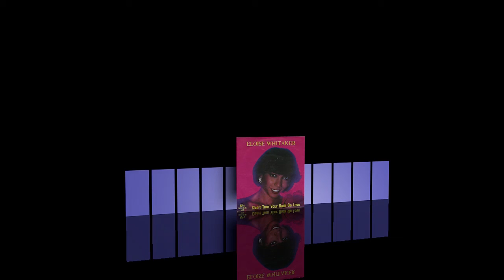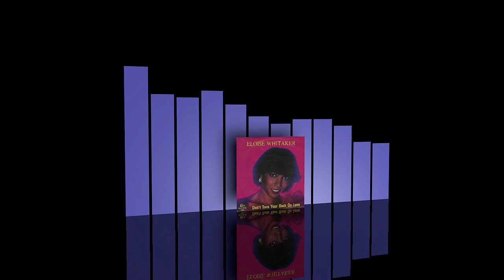Eloise Whitaker - Don't turn your back on love [1981]